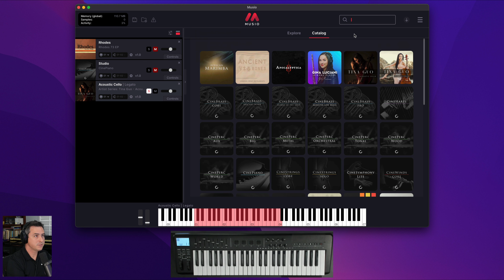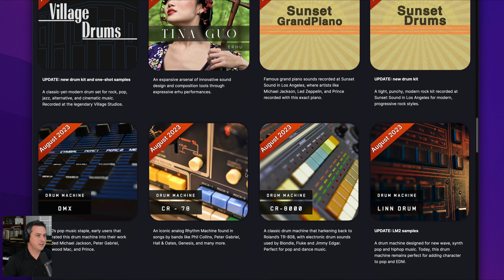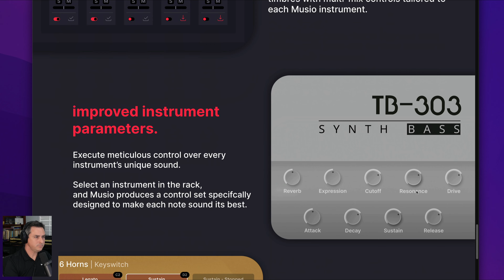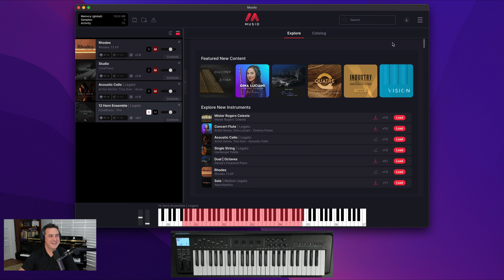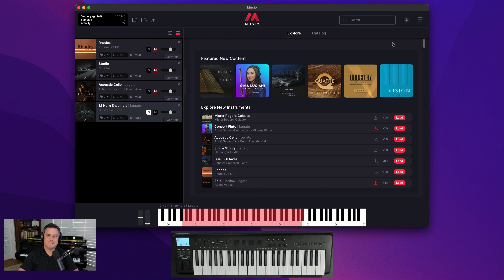Tutorial - Musio Overview with Mike Patti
Get the Musio rundown from Cinesamples/Musio founder Mike Patti himself, and check out musio.com to try the infinite instrument for yourself.